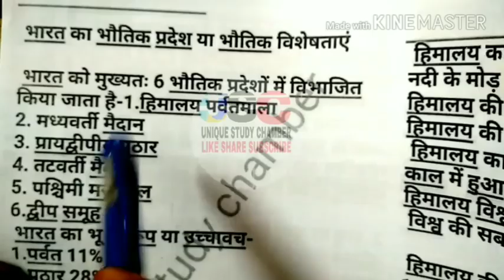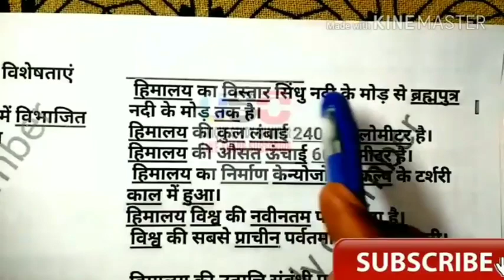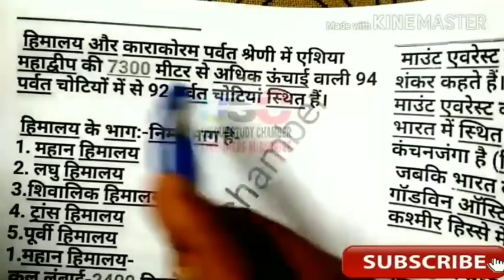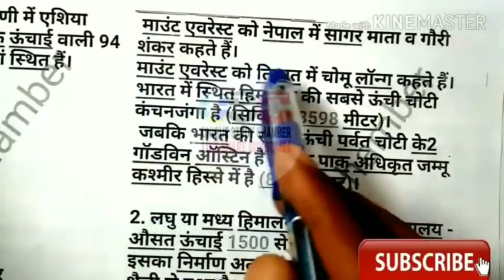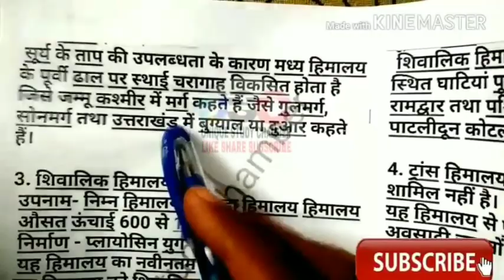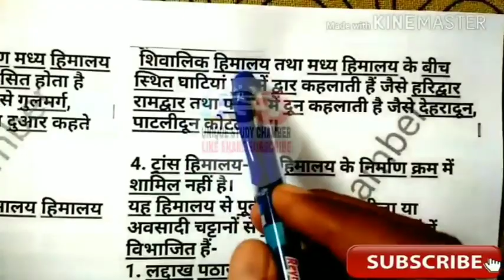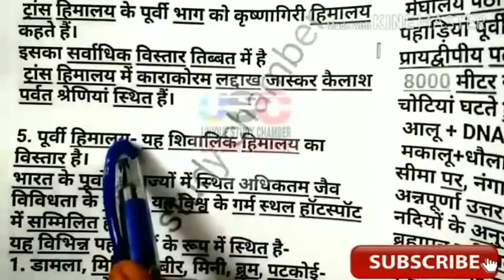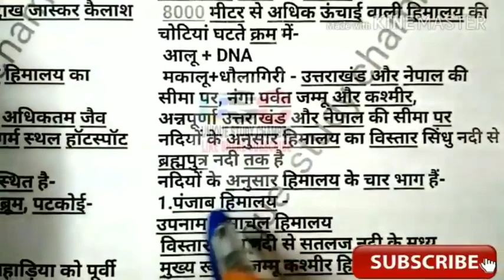भारत की भौतिक विशेषताएं। हिमालय व उत्पत्ति संबंधी मत।लघु,शिवालिक,ट्रांस हिमालय। REET EXAM & OTHER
अगर आपको UNIQUE STUDY CHAMBER के पढ़ाये हुए REET 1st grade 2nd grade gk के नोट्स चाहिए तो आप इन नम्बर पर एक बार CONTACT करे-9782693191 or  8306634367 or 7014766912

1857 की क्रांति और राजस्थान

1857 की क्रांति और राजस्थान
प्रमुख political agent
सैनिक छावनिया

राज्याभिषेक
शिवाजी के अष्टप्रधान
प्रांतीय प्रशासन
सैन्य व्यवस्था